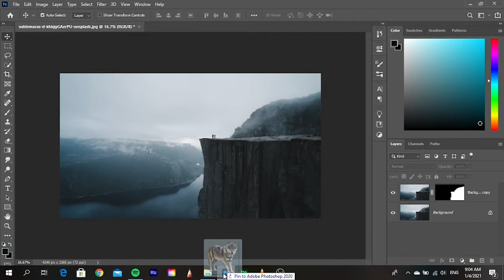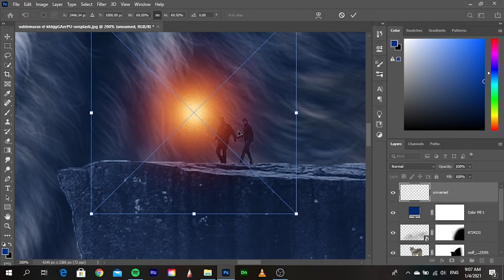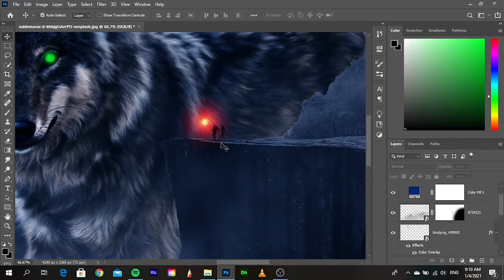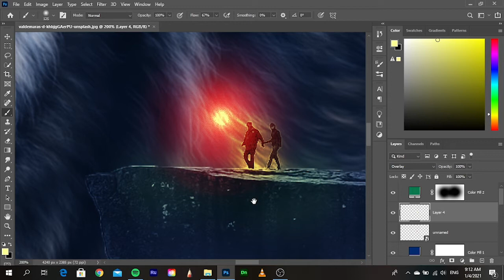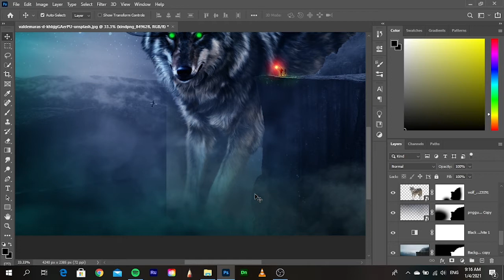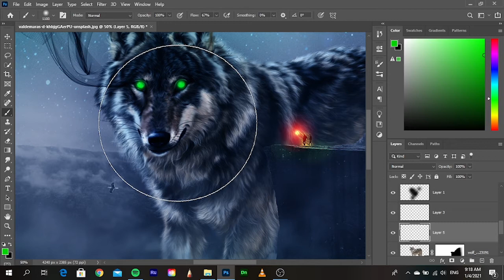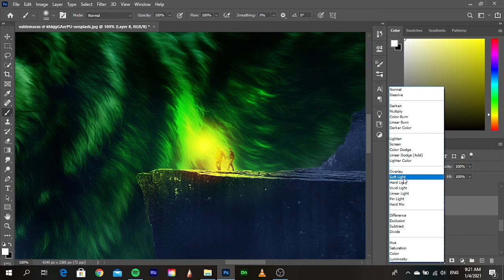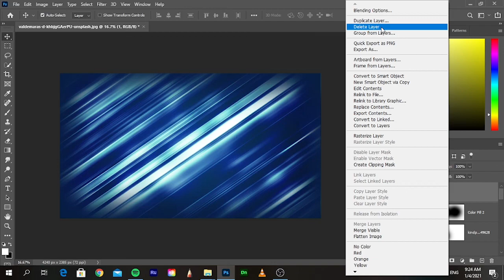the old wolf | photoshop timelapse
"an old story of the old wolf that guide the dead into heaven and give the dead a chance of redemption before entering through the gates and send the last goodbyes to family and love ones."

hope you love this one short and easy to edit
background photo by Valdemaras D.